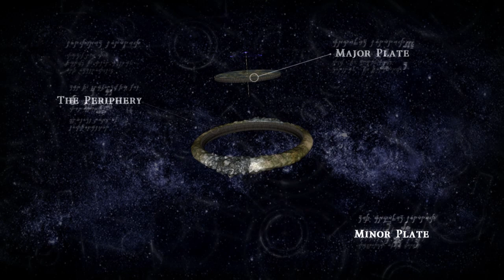City of Steam 3D Browser MMORPG - Official Game Beat Teaser Trailer Beta - PC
- Years in development, City of Steam is a browser-based MMORPG using the Unity 3D engine, evokes an industrial age fantasy set in a mechanical world during an industrial revolution where the boundaries between science and magic have begun to blur, where humanoid steam toilers patrol the streets and leviathan airships float just above the rooftops.